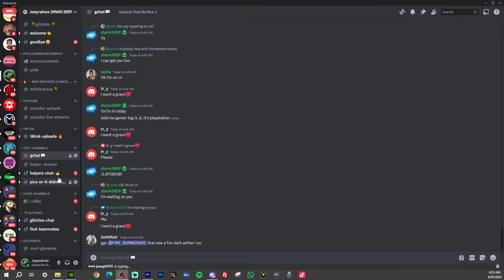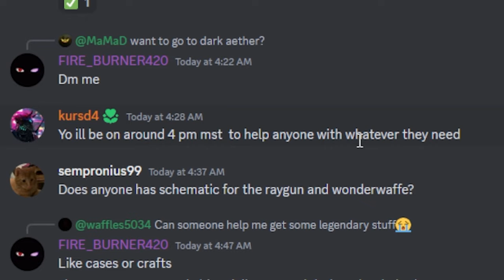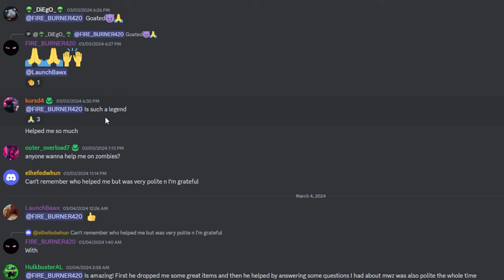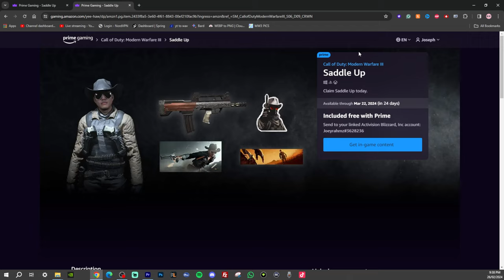FREE COD POINTS *NEW* BEST MW3 Glitches (AFTER PATCH/UPDATE), MW3 XP Glitches + MORE MW3 GLITCHES!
This is every working glitch for MW3, so all MW3 Glitches including the mw3 Camo Glitch, interstellar camo glitch and mw3 xp glitch and battle pass tokens xp glitch and subscribe for more MW3 glitches and MW3 XP glitches! *NEW* BEST MW3 Glitches (AFTER PATCH!) | MW3 CAMO GLITCH, MW3 MONEY Glitch + MORE MW3 GLITCHES!

✅ Safe, Cheap & INSTANT Delivery Call of Duty MW3 Interstellar/Borealis Accounts, Hard Unlock Camo Services, Bot Lobbies & Nukes for Xbox, Playstation & PC